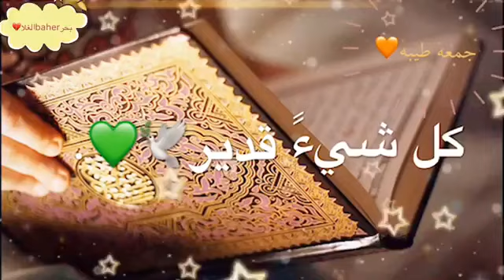اللهم صل وسلم على سيدنا محمد وعلى آله وصحبه اجمعين. ♤جمعة طيبة ♤